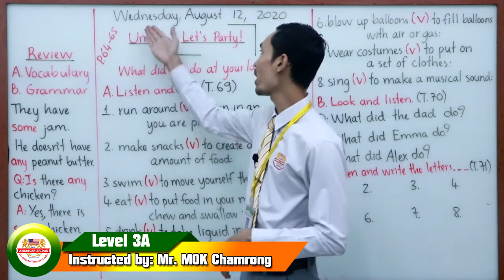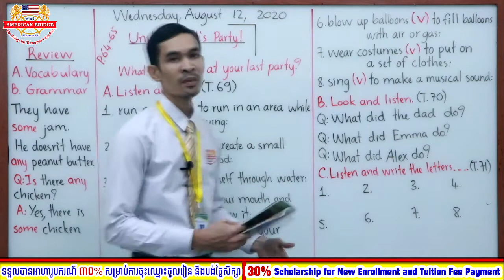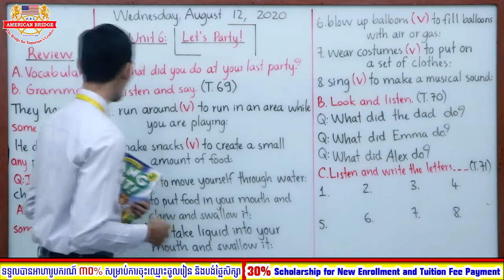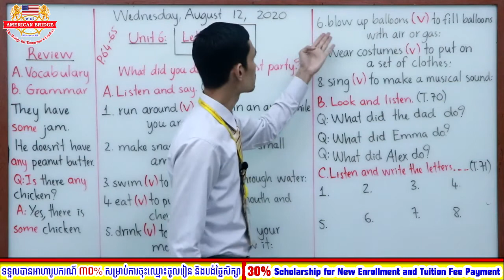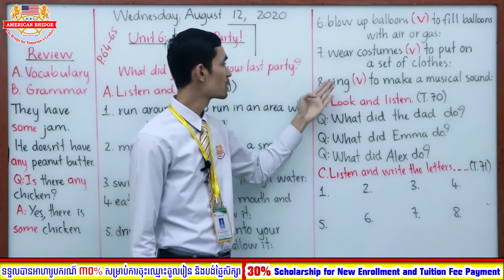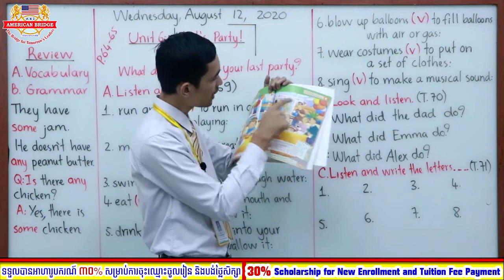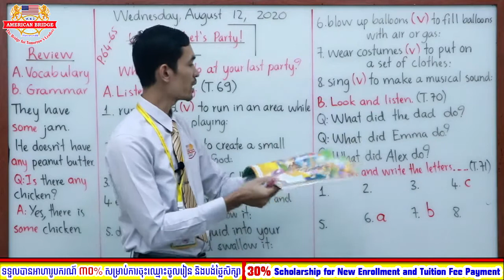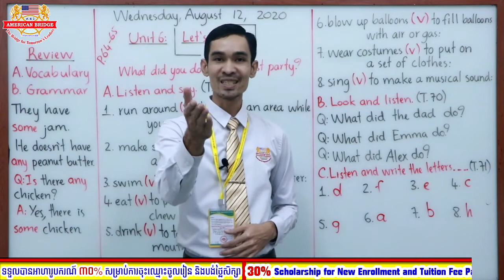Level 3A/Wednesday, August 12, 2020/1st Session/Hang Out! 3/Unit 6: Let's Party!/Page: 64-65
Level: 3A (1st Session)
Subject: Hang Out! 3
Unit 6: Let's Party!